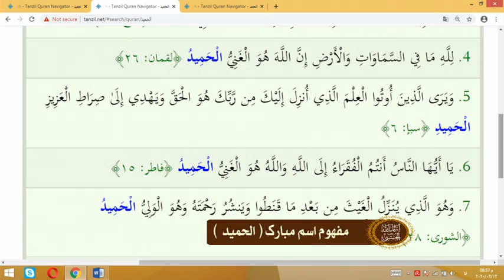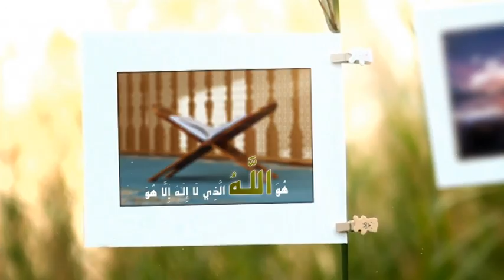اسماء الحسنی : مفهوم اسم مبارک الحمید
دکتر سید حبیب الله ضیایی - اسماء الحسنی - شبکه جهانی نور - چهارشنبه، ۲۳ بهمن ۱۳۹۸